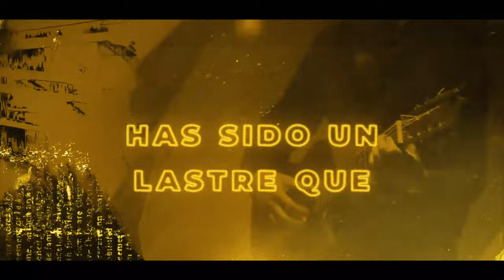MR.BLACK & Offer Nissim - Mucho Bien (Steven Vegas x Thyse Remix)